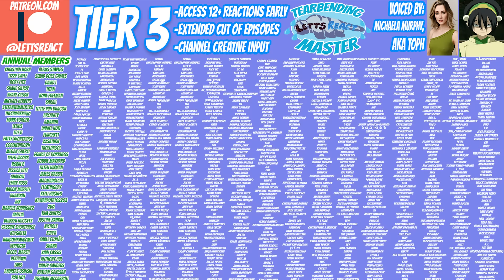MUICHIRO VS UPPER 5! | Demon Slayer Season 3 Wife Reaction | Ep 9, “Mist Hashira Muichiro Tokito”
The fight reaches a DRAMATIC end between Muichiro and upper 5, with Tokito gaining back his memories, and EVEN MORE! With this fight ended, we can't WAIT to see what happens next with the rest of the slayers!

Demon Slayer Season 3 episode 10 is coming next Saturday at 12 est!

All of Death Note
My Hero Academia 11 ep ahead
Code Geass 4 ep ahead
Chainsaw Man ep 2

Co-Editing By: Gabe Gazic

Demon Slayer, Season 3, Episode 9, “Mist Hashira Muichiro Tokito”